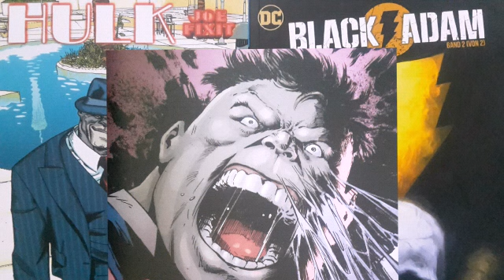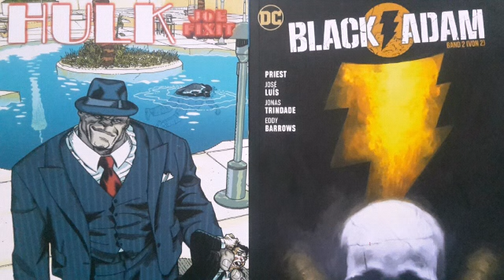Panini Comic Paket 17 : Hulk Joe Fixit und Black Adam Band 2